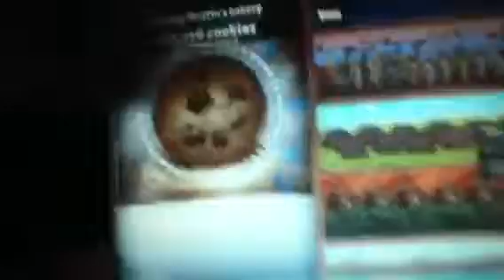Cookie clicker OP